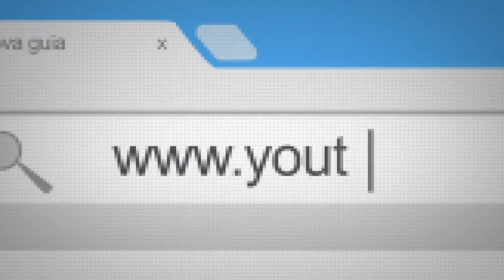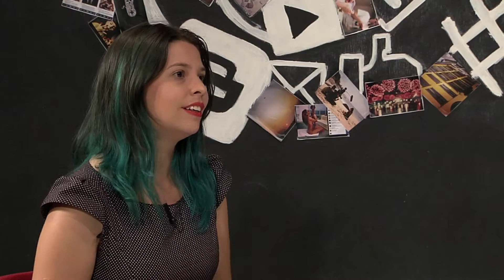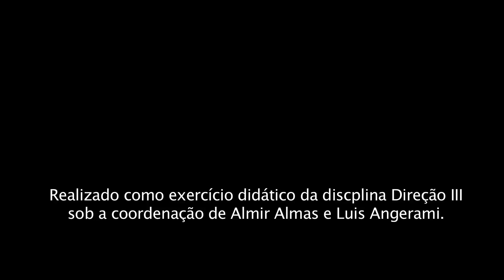[Entrevista] Status Online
Assista em 720 HD para uma maior qualidade do vídeo!

Exercício da disciplina Direção III ministrado pelos professores Almir Almas e Luis Angerami.

Curso Superior do Audiovisual

CTR - ECA - USP